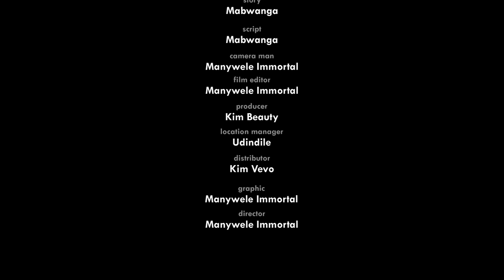KUFULI | EP 3